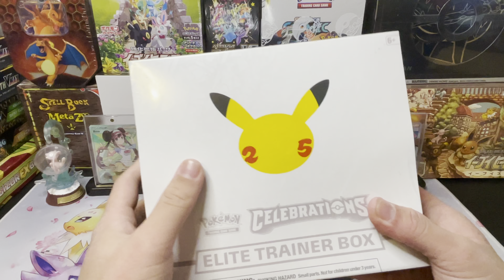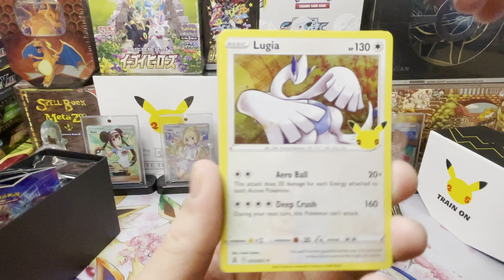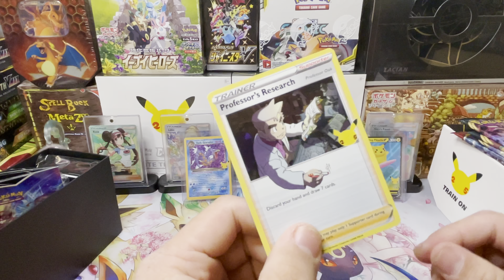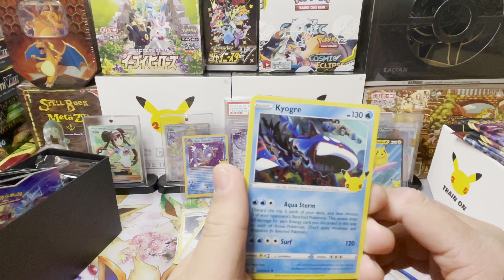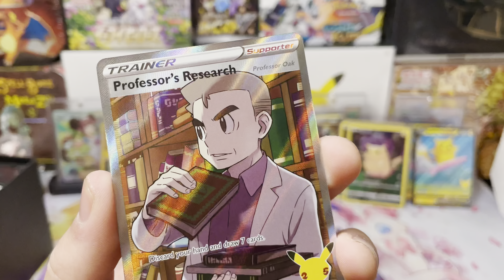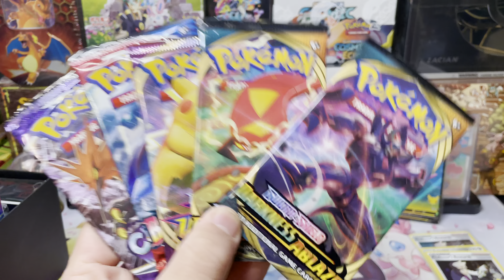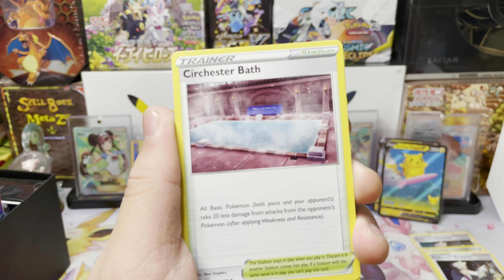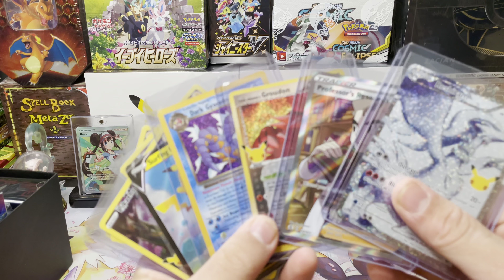Opening the NEW Pokemon Celebrations ETB!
I'm a mouthbreather
Welcome to the basement, let's play with cardboard
If we get 1 like on this video I will pet my cat